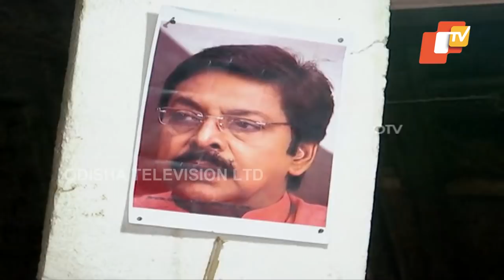Cuttack Kumbhar Sahi Artisans Sculpt Huge Statue Of Mihir Das | Reaction Of Sritam Das